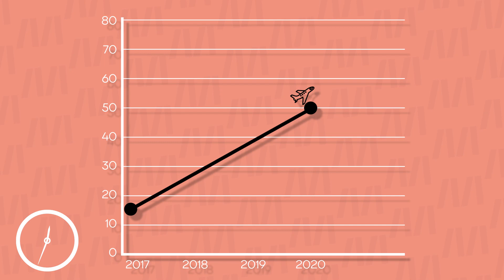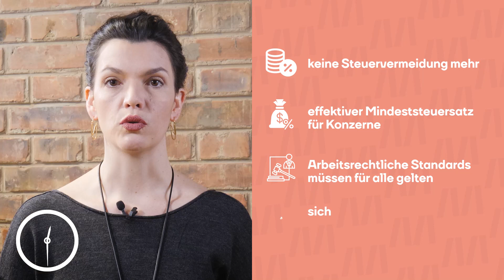Amazon ist böse? Aber nicht doch! Moment Mal mit Barbara Blaha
Wenn der Handel zu sperrt, dann profitiert der größte Onlinehändler der Welt: Amazon schreibt in diesem Jahr enorme Gewinne. Während es also mit dem Profit bergauf geht, lassen Arbeitsbedingungen und ökologischer Fußabdruck weiterhin zu wünschen übrig. Im neuen Moment Mal nimmt Barbara Blaha den Konzern genau unter die Lupe. Sehenswert!

Und sag uns doch, kaufst du auch bei Amazon?